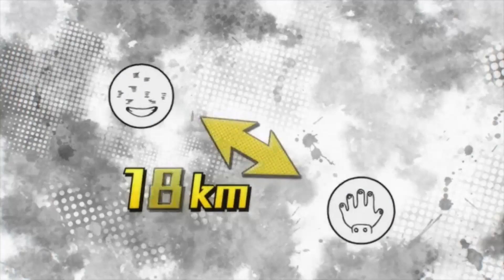My Hero Academia S7 E4 Recap